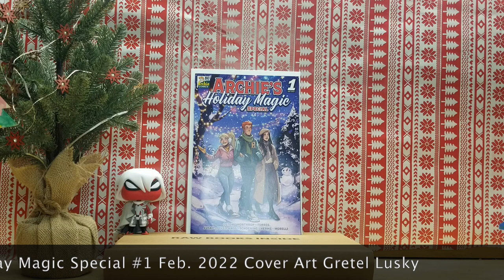Holiday Comic Cover | Archie's Holiday Magic